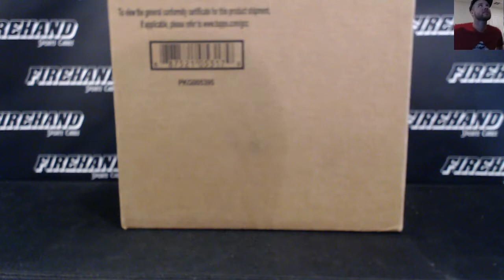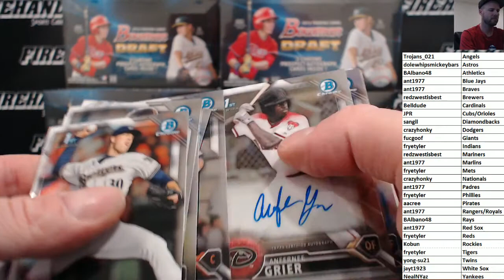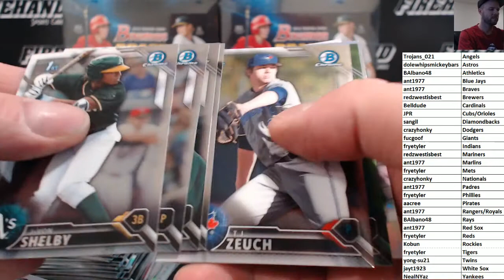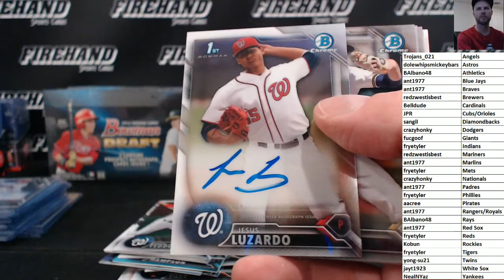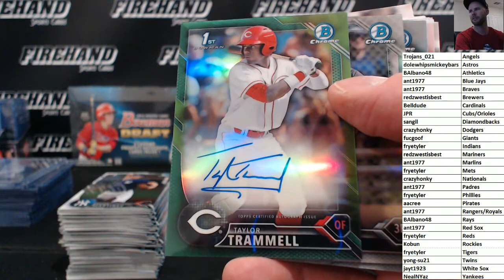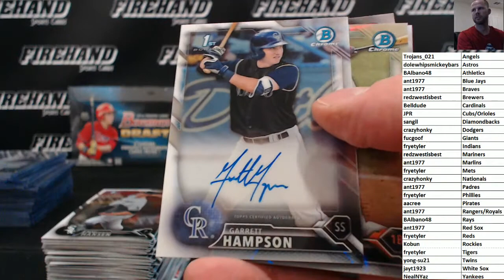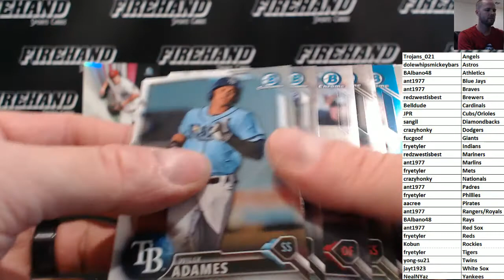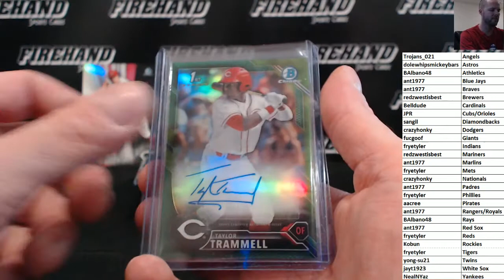2016 Bowman Draft Jumbo Case Random Teams #11 ~ 9/17/17